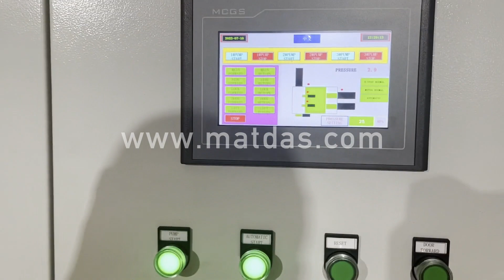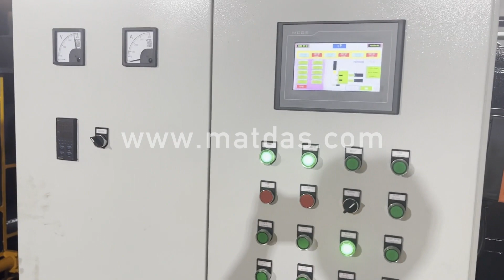Recycling Metal Baler Factory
Details of Recycling Metal Baler Factory, Recycling Metal Baler, Metal Recycling Press Factory,

MATDAS is a professional Recycling Metal Baler Factory manufacturer and supplier in China for more than 20 years, and we can offer Recycling Metal Baler Factory for sale with a cheap wholsale factory price for our customers without any agent or dealers if you wanner buy our Recycling Metal Baler Factory.